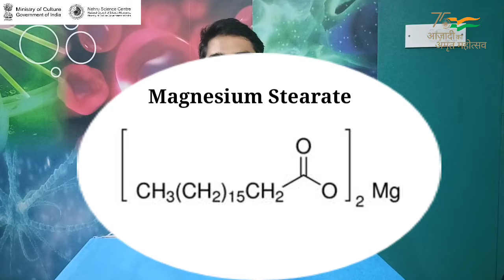Chemistry Fact no 71 Chemistry of Dry Shampoo